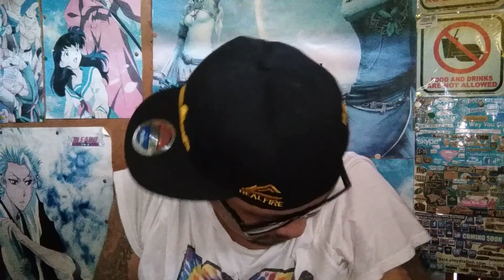🇨🇦🇧🇷🆚⏩🎶🎵👻👣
( ) 🆚⏩ 🇨🇦🇧🇷🎵🎶 sample version official music video 🤖☠️👽👻🌚💣👁️🤡👣💀👀

👽THE future BRING 💌🇧🇷🔕🇨🇦🎌🇬🇧💝🖼️💘🧲